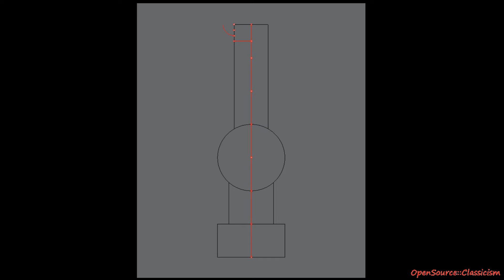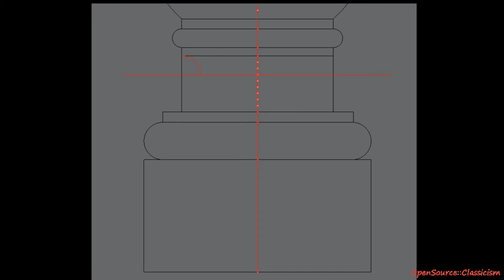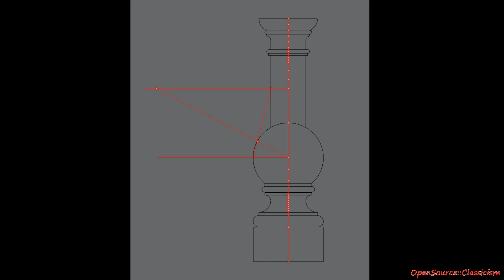Baluster 1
By Architect James Gibbs.  Probably during the early 1700's.